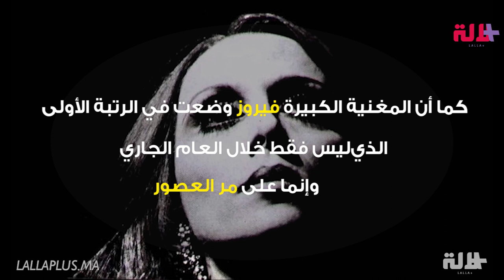المفاجئة المغربية في تصنيف مجلة "فوربس" للمغنين العرب..!